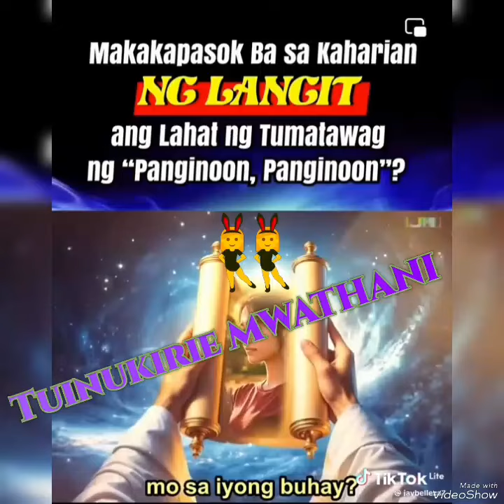mawiraini maitu tutege mioyo ya andu